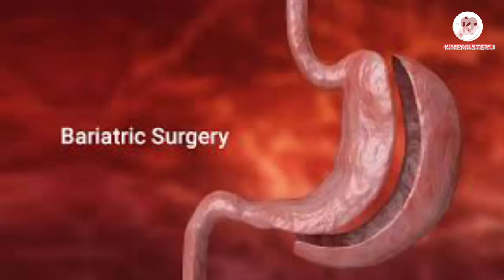obesity.how to loss wieght.मोटापा ,मोटापे से होने वाली खतरनाक बीमारियां,कारण और कम करने के उपाय।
hi...
 I am Kundan Sahu .

in this video:- explain about obesity and their causes and treatment .diet ,exercise and medicine for weight loss.